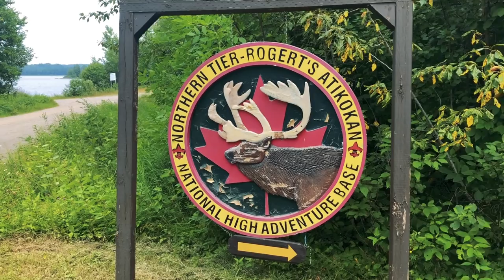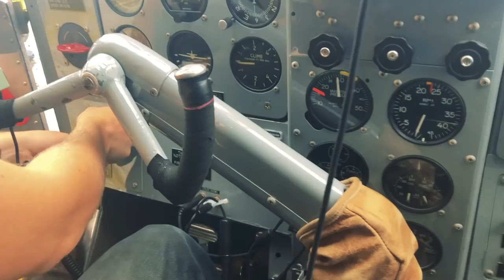Boundary Waters Canoeing Northern Tier at Atikokan Canada High Adventure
Northern Tier High Adventure Scout Camp canoe trip in the boundary waters of Atikokan, Canada.

Northern Tier High Adventure is a collection of high adventure bases run by the Boy Scouts of America in the Boundary Waters Canoe Area Wilderness of Minnesota, Ontario's Quetico Provincial Park and Canadian Crown Lands, Manitoba's Atikaki Provincial Wilderness Park and points beyond. Northern Tier is the oldest of the four National High Adventure Bases operated by the Boy Scouts of America; the others currently in operation are: Philmont Scout Ranch, Florida Sea Base and The Summit.

Programs at Northern Tier vary by season. In the summer, participants undertake wilderness canoe excursions. There are no lodgings along these trips, and aircraft and motorboats are heavily restricted. Typical treks may cover 50 to 150 miles and take 6 to 10 days, with a maximum duration of 14 days. Accompanying each crew is a staff member called an "Interpreter", formerly known as a "Charlie Guide".

If you’d like to send us stuff:
3948 3rd St S #348